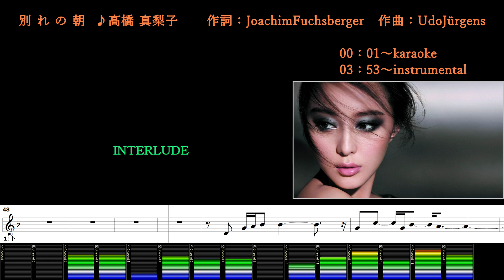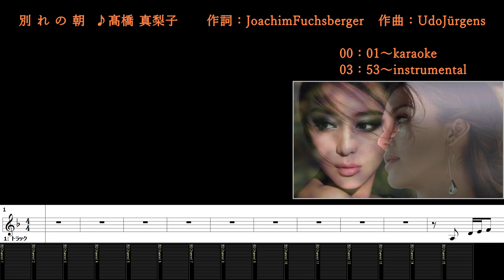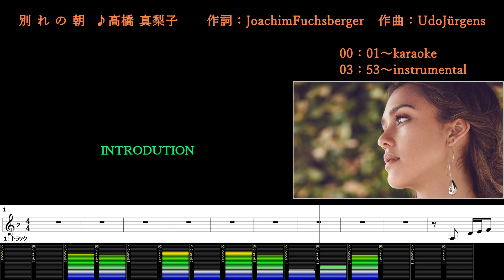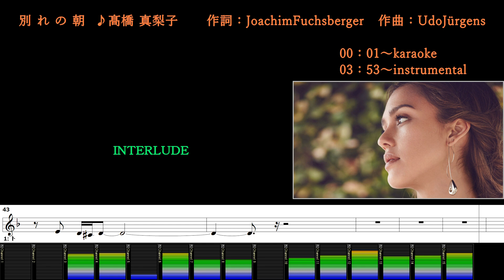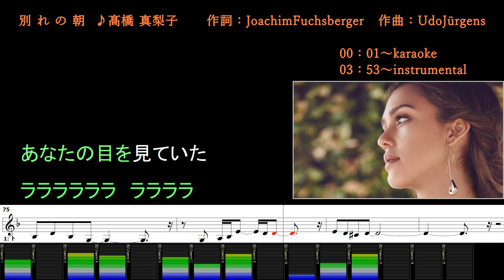別れの朝/髙橋 真梨子/カラオケ＆instrumental/歌詞/WAKARENO ASA/Mariko Takahashi/ペドロ＆カプリシャス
(00:00～) カラオケ/歌詞
(03:53～) メロあり練習用/BGM/歌詞

jasrac 0W0-0383-4 別れの朝
作詞：Joachim Fuchsberger
作曲：Udo Jürgens
Publishing：MONTANA EDITION/フジパシフィックミュージックＢＭＧ事業部

MG Rights Management (US), LLC←←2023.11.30 著作権侵害の警告(7日内削除)再審査請求を審査した結果、「使用の承認を得ていない著作物がお客様の動画に含まれていることが確認されました」
この団体の著作物を許可なく使用した筋書きですが、当該曲は、フェアユースの公正利用及び、公正使用である根拠と使用許諾のエビデンスを有する。違反の証拠も提示せずに犯罪者扱とは、侮辱罪に値し失礼極まりない！

LatinAutor
LatinAutorPerf